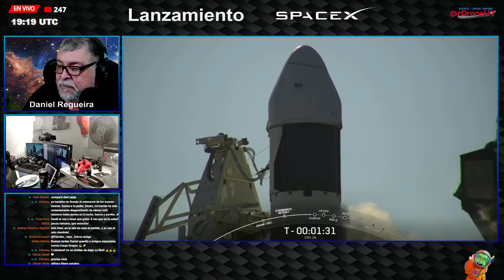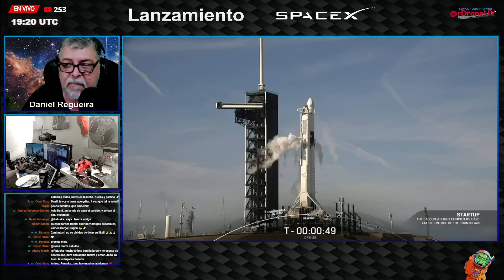Versión Corta Lanzamiento CRS26 Cargo Dragon a la ISS 26NOV2022 Español SpaceX NASA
Idea de la miniatura de Youtube David Díaz